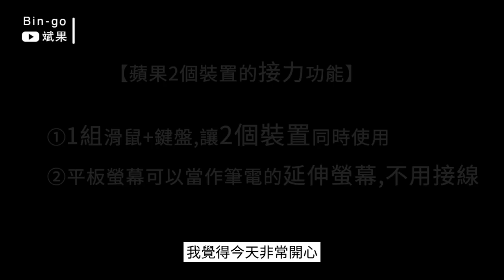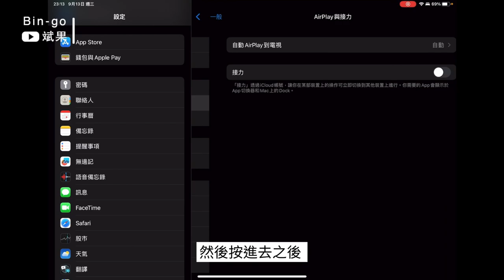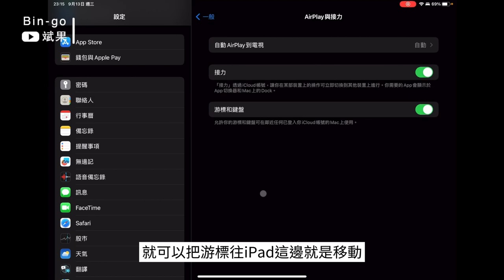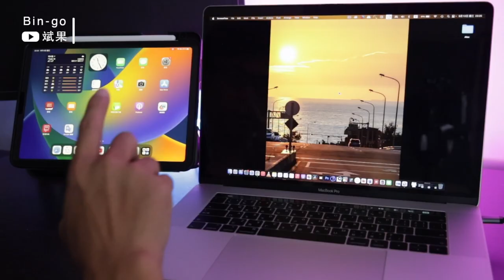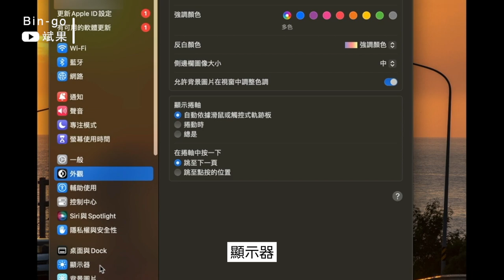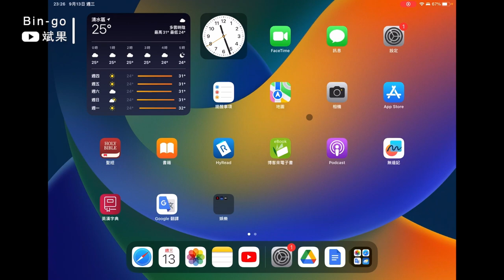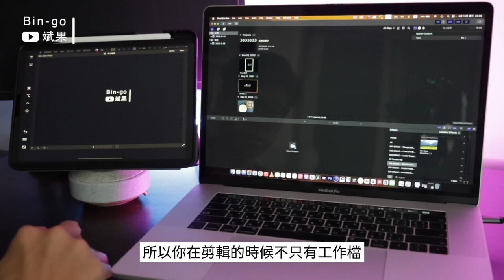有ipad跟筆電雙螢幕讓工作效率大大提升